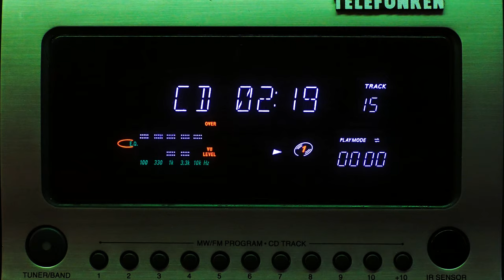Radio timing background video